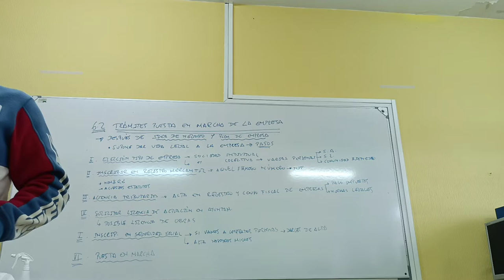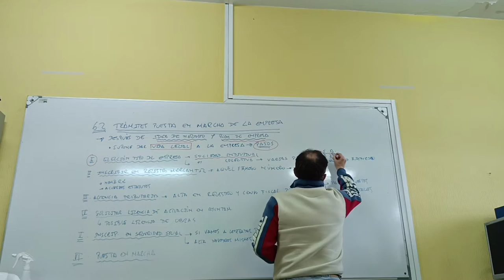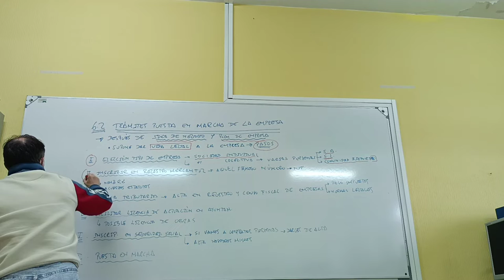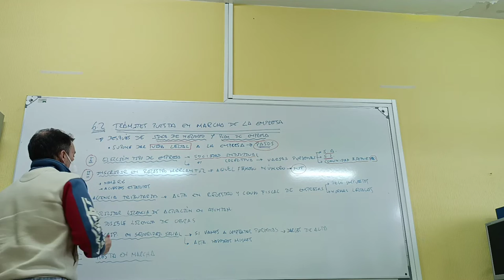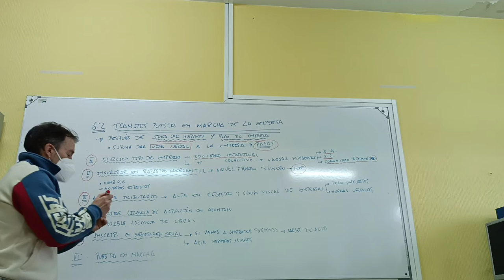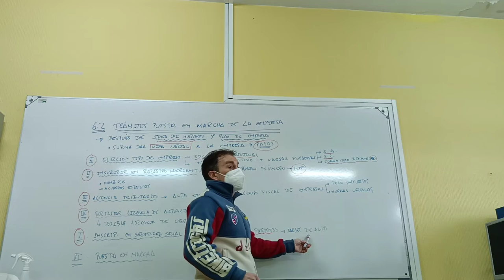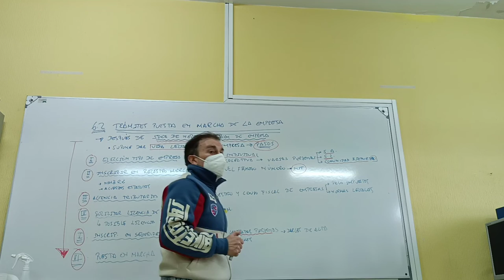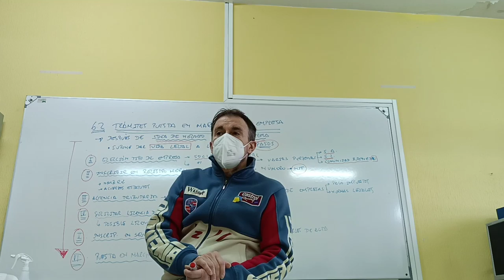Pasos para la puesta en marcha de la empresa.